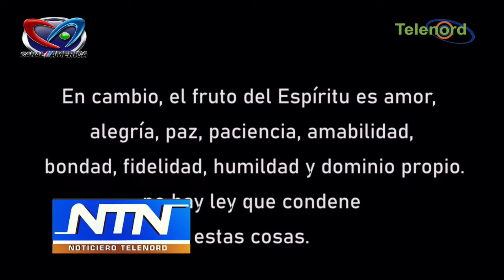EDITORIAL LOS MUERTOS VIVOS